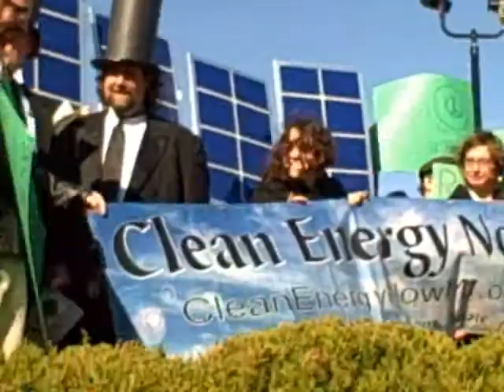09 Power Plant Rally Skit pt 3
This is the third part of the skit performed by some of the protesters in Bay City, MI